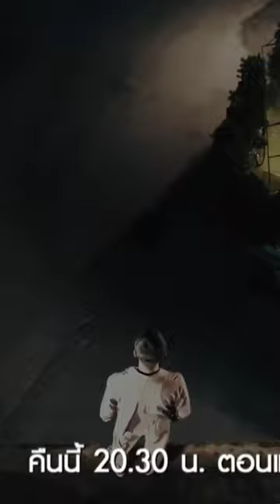สาปซ่อนรัก EP.1. เสนอเป็นตอนแรก